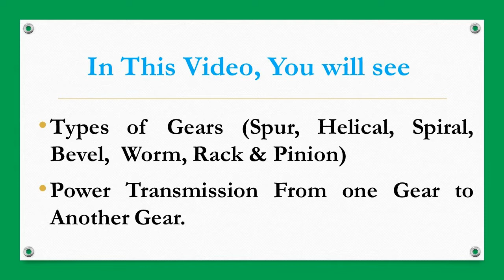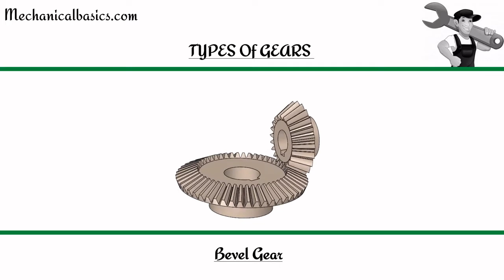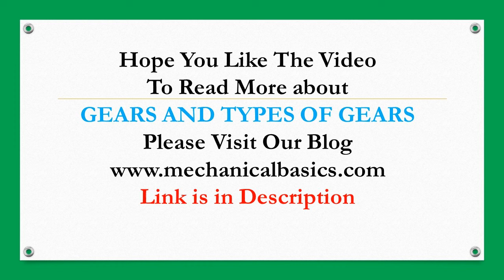Types of Gears & Working | Spur, Helical, Spiral, Rack & Pinion, Worm, Bevel | Mechanical Basics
Gears or Mechanical Gears are the power transforming devices or components that mostly used in the Automobile Gearboxes, Steering Boxes, Manufacturing Machines, Machine Tools, Watches, and other applications where the transmission of power require through mechanical components.
There are different types of gears, they are Spur Gear, Helical Gear, Spiral Gear, Worm Gear, Rack and Pinion Gear, and Bevel Gear. All these types are used according to the application purpose, power transforming sides, etc.

- Models of Types of Gears
- Working Animation of Types of Gears

In the above link, you can read
- What is Mechanical Gear?
- Purpose of Mechanical Gear
- Types of Mechanical Gears
- Working of Types of Gears
- Advantages of Types of Gears
- Disadvantages of Types of Gears
- Applications of Types of Gears
- Conclusion

About Mechanical Basics:
Mechanical Basics is a platform of Mechanical Engineering and Mechanical Field Updates. In this Mechanical Engineering Blog, you can find number of Mechanical Devices, Mechanisms Working. Additionally, everyone can read...

- Basics of Mechanical Engineering Subjects
1. Engineering Mechanics
2. Heat Transfer
3. Theory Of Machines
4. Fluid Mechanics and Hydraulic Machines
5. Strength of Materials
6. Thermal Engineering

Mechanical Basics is one stop solution for all Mechanical Students. Moreover, this Blog is very useful for Diploma in Mechanical engineering, Diploma in Production Engineering, Diploma in Manufacturing Engineering, B Tech Mechanical Engineering, B Tech Production Engineering, B Tech Manufacturing Engineering, B Tech Industrial Engineering, BE Mechanical Engineering, BE Industrial Engineering, BE Manufacturing Engineering and many more.